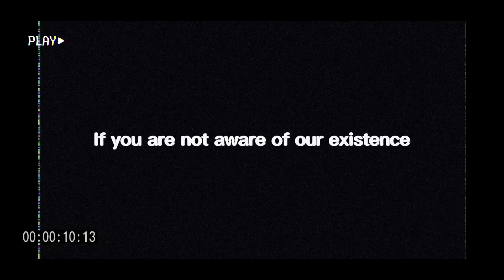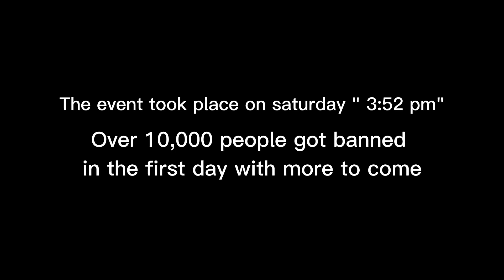Rec room Eas Scenario pt1?